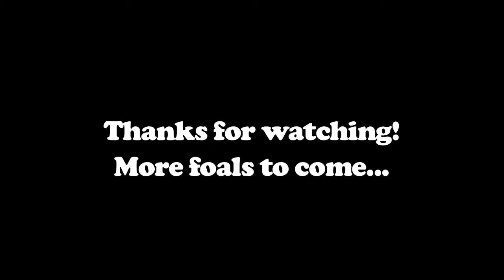Mini Horse in a T-Shirt!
This is our first foal of the Spring 2011 season.  Born April 20/11, she is a very cute and friendly little filly.  More foals arriving in the weeks to come.